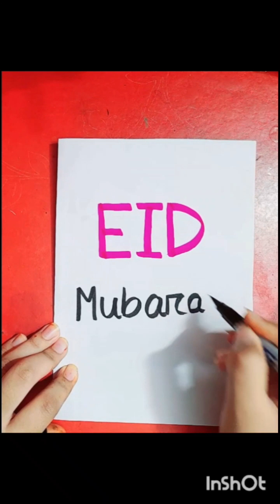Eid special card